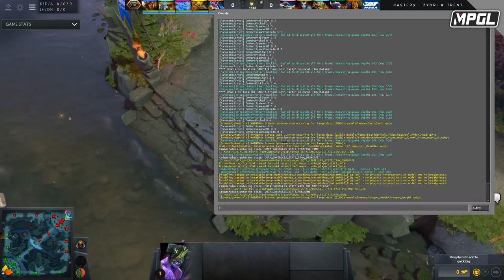MPGL Asian Championship Detonator vs Mega Aorus Game 2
Tournament - MPGL Asian Championship 2018 Highlights Dota 2 - Regular Season
Participants: Titans, BOOM ID, Clutch Gamers CG, Alpha Red, Mega Aorus, DeToNator, Signify, PepeHands, Neon Atomic, XctN Execration, Geek Fam, Xit Woundz, EVOS Esports, Aggr.Slayer Aggressive Slayer, wTa Water, TNT Team No Throne.